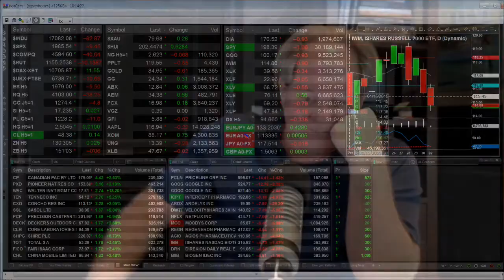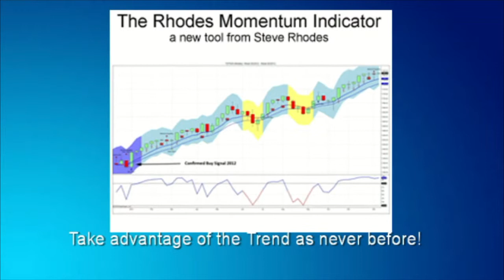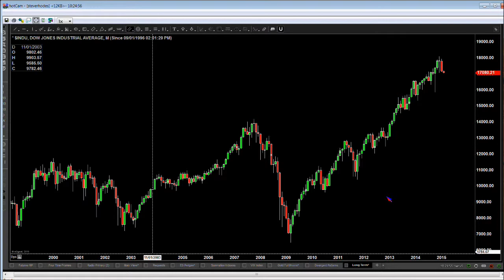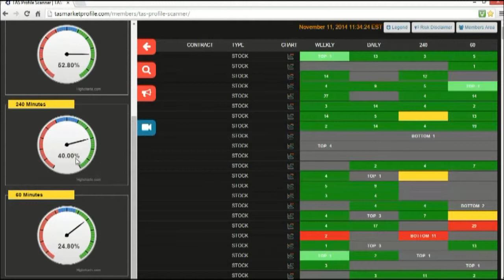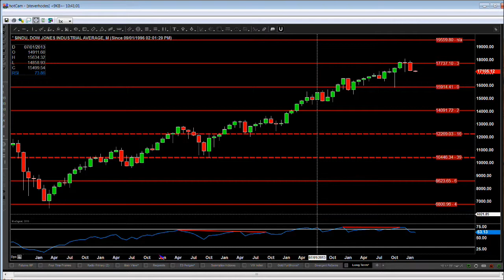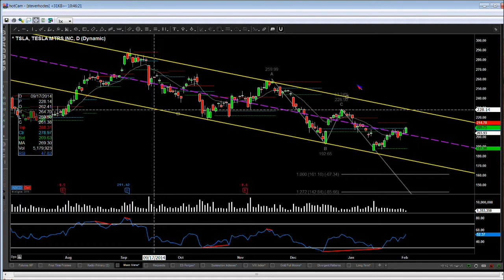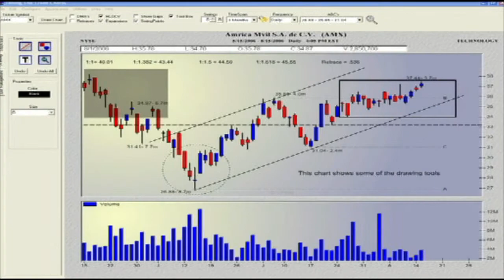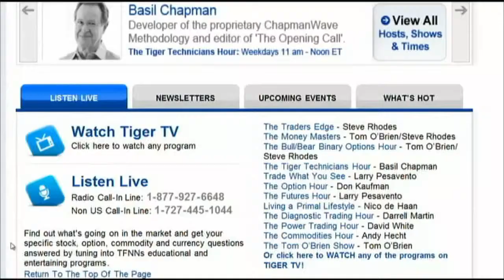Feb 2nd Money Masters with Steve Rhodes on TFNN - 2015